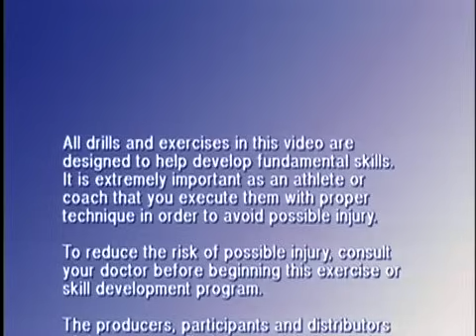Motion Offense Part 1